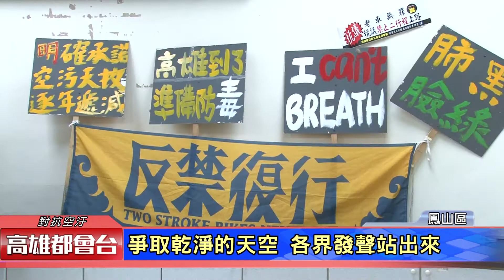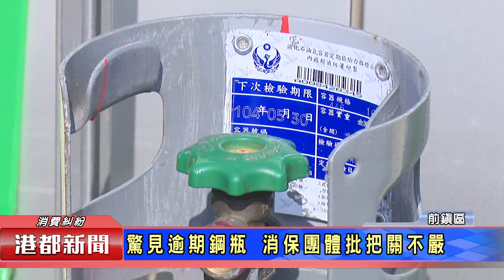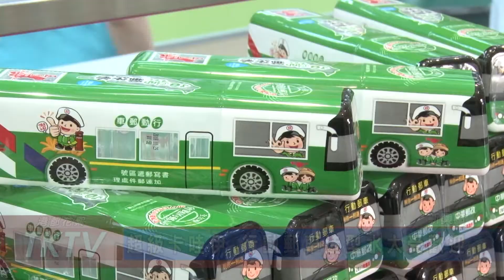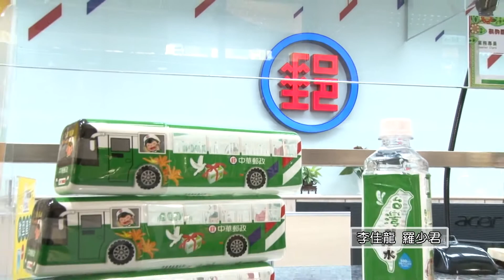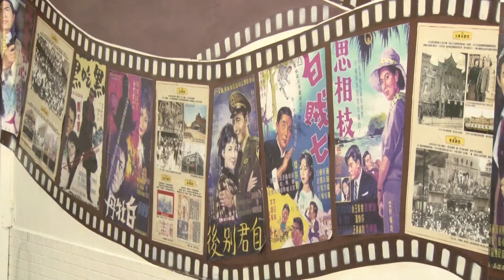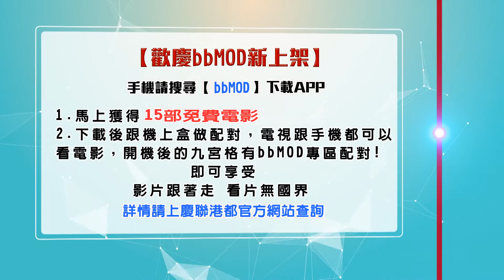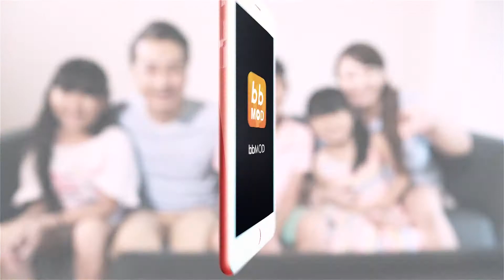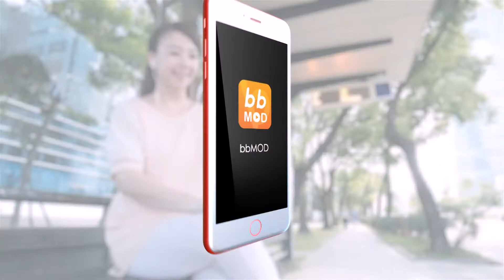1061214【港都新聞】TKTV高雄都會台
1完成總預算審議 定期會圓滿閉幕
2爭取乾淨的天空 各界發聲站出來
3驚見逾期鋼瓶 消保團體批把關不嚴
4原民藍染手環DIY 駐館工藝師創作展
5超級卡哇伊 行動郵車造型水大受歡迎
6傳統歌謠結合行動劇 銀髮長輩秀活力
7美國原料台灣手藝 打造美味絕配
8鹽埕區美食遠近馳名 區長介紹古早味
9詩人余光中病逝高醫 享壽九十